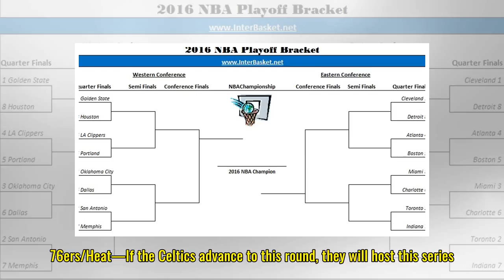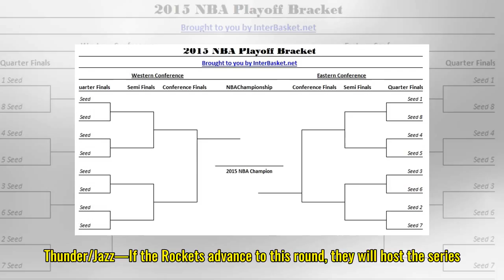NBA Playoff Bracket: Seeding, Series Matchups, Schedule